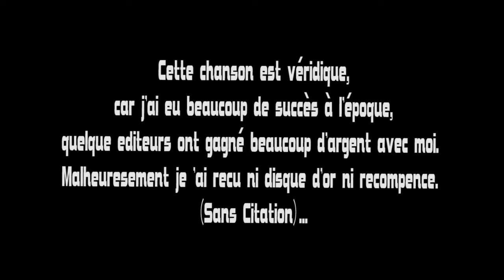Mohamed Mazouni - " Rien Du Tout (M) " (Official Music Vidéo)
خمسة وستون عاما من العطاء، أغاني غرباوية، وطنية واجتماعية.(ميرسي ما كاش)